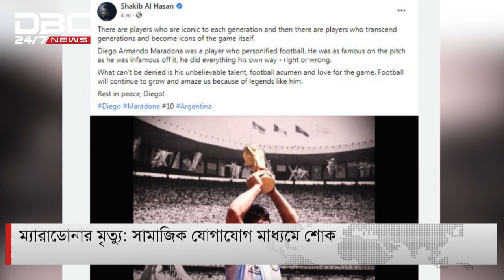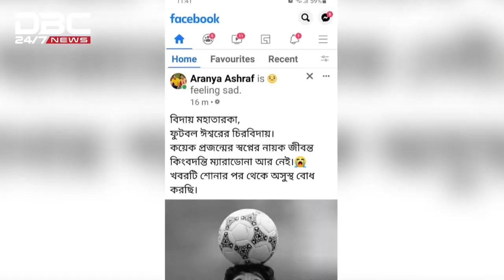সামাজিক যোগাযোগ মাধ্যমে শোক